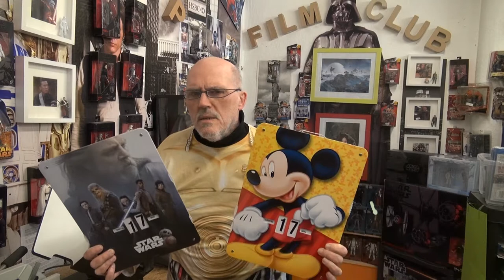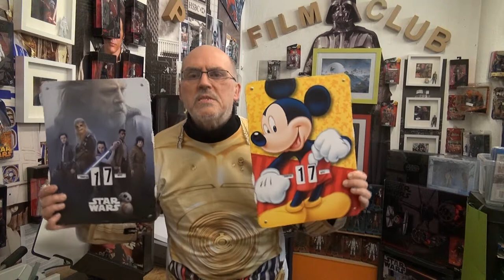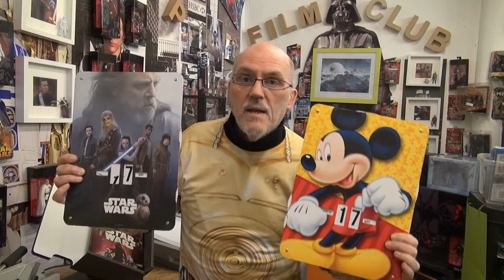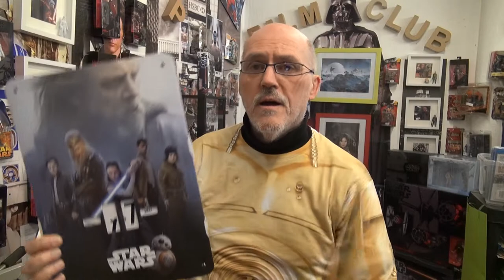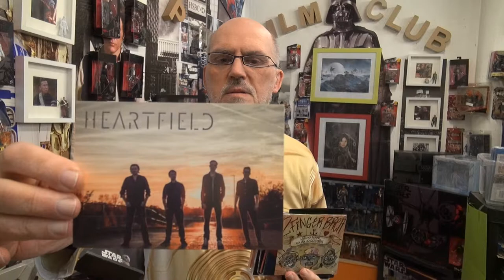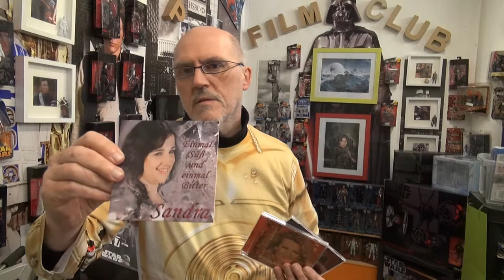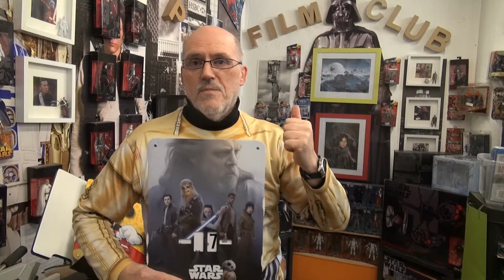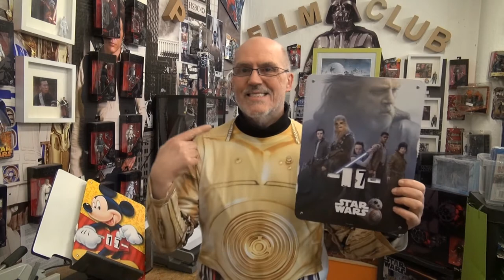Star Wars 2019 in English first Show from Germany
the first fan show star wars in english from germany in german and english language from the series the first fans of 1979 it is a pleasure to be a star wars community.

..die erste Fan Show Star Wars in englisch/ deutsch  aus Deutschland in deutsch und englischer Sprache aus der reihe die ersten Fans von 1979 es ist eine Freude Star Wars Gemeinde anzugehören. Projekt Star Wars Oldy's